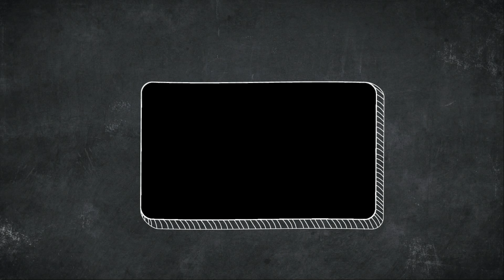Dragon Nest SEA 95 PVP LADDER Artilery, 3 Majesty, Moonlord, Saleana